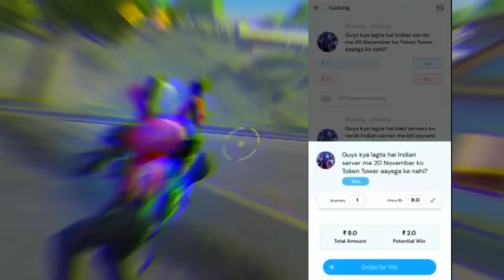WINTER WISH EVENT 2021 | WINTERLAND EVENT 2021 | UPCOMING EVENT IN FREE FIRE | FIRE FIRE NEW EVENT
𝐅𝐨𝐥𝐥𝐨𝐰 𝐎𝐧---
(Any Promotion Content Us)

➤Gameplay Credit :- @ALPHA FREEFIRE

2* Queries :-
black t shirt return in free fire confirm date,

1. Garena Free Fire Indonesia
2. Garena Free Fire Brazil
3. Garena Free Fire Brasil
4. Garena Free Fire India
5. Garena Free Fire Pakistan
6. Garena Free Fire Singapore

😁 Related Tags 😁

1. free fire new event
2. free fire new event today
3. new event free fire
4. ff new event
5. ff new event today
6. free fire new update
7. today free fire new event
8. free fire new events
9. free fire today new event
10. new event ff
11. new event free fire today
12. new event in free fire

1) tonight update of free fire
2) tonight update of free fire ps gamer
3) tonight update of free fire today
4) tonight update of free fire magic cube
5) tonight update of free fire gaming with ricky
6) tonight update of free fire store gaming
7) tonight update of free fire bangla
8) tonight update of free fire india server